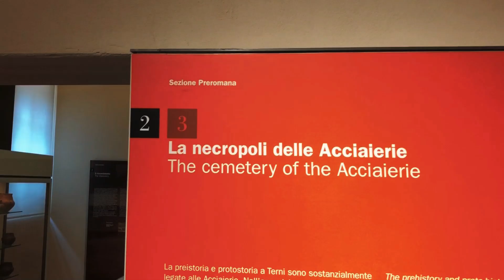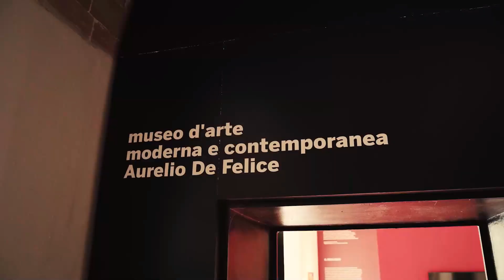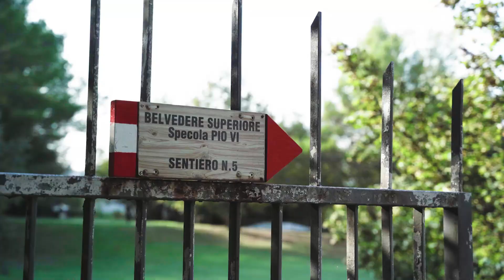La città di Terni